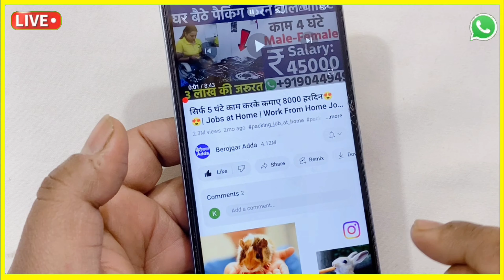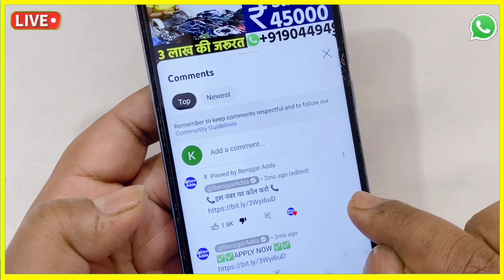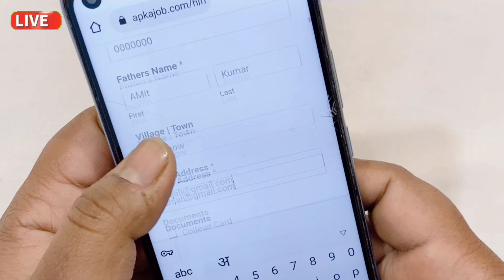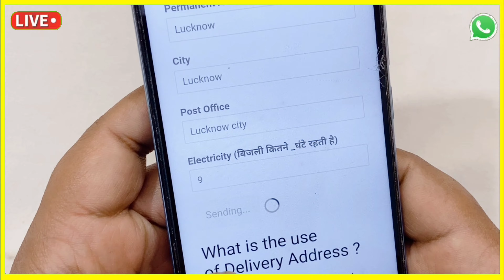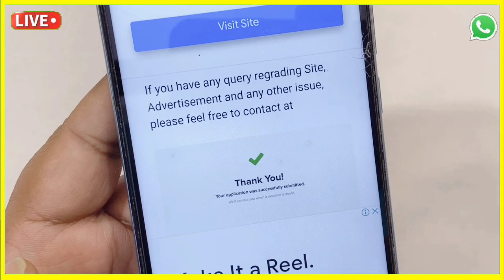एक दिन की कमाई ₹1000 💰💸🤑| Business Ideas 2023 | New Business ideas 2023 | Small Business Ideas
Business Ideas 2023 | New Business ideas 2023 | Small Business Ideas | earnmoneyonline
2 घंटे पैकिंग करके 20,000 महीना कमाओ Packing Job at Home | Work From Home Jobs | घर बैठे पैकिंग करें Packing Job at Home | Work From Home Jobs 2023